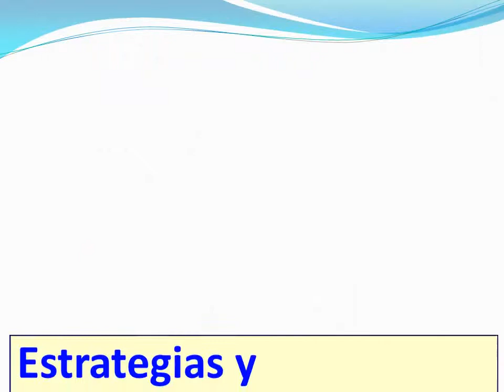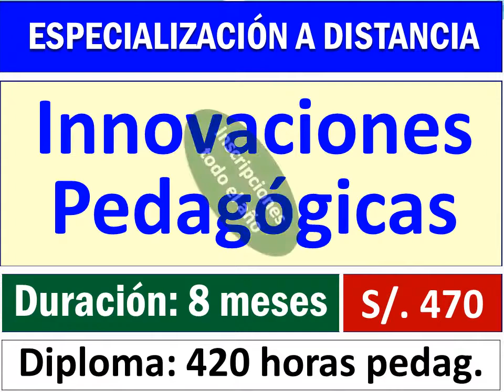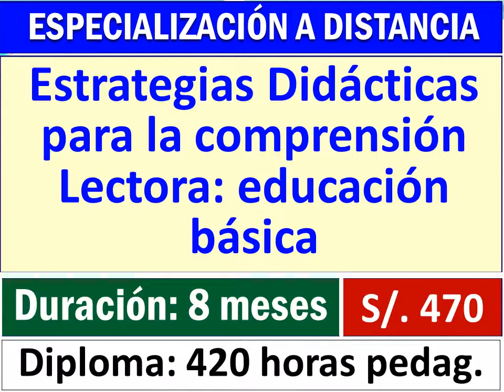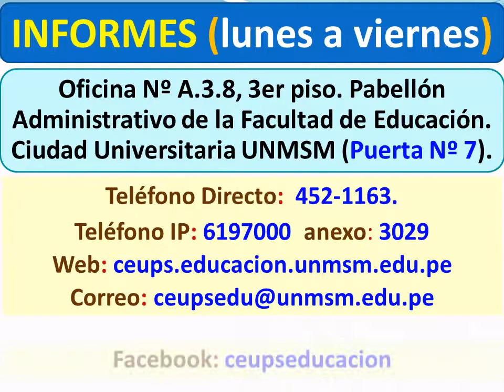CEUPS EDUCACIÓN UNMSM ACTIVIDADES OCTUBRE a NOVIEMBRE 2014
INFORMES E INSCRIPCIONES CEUPS EDUCACIÓN UNMSM
Oficina N.º A.3.8 (Pabellón Administrativo de la Facultad de Educación; 3er piso). Ciudad Universitaria (Puerta N.º 7)
Calle Germán Amézaga N.º 375 - Lima